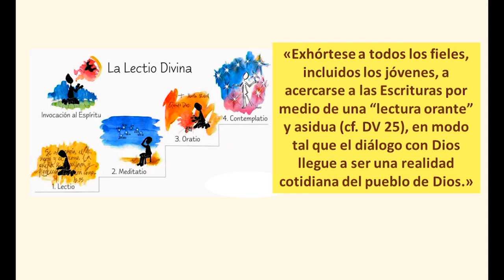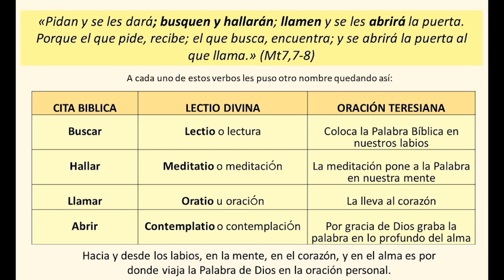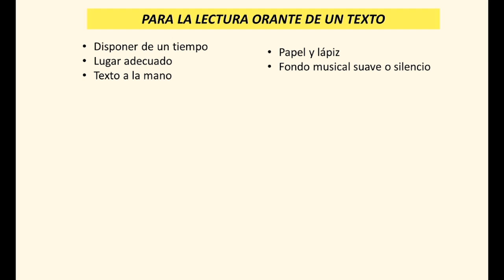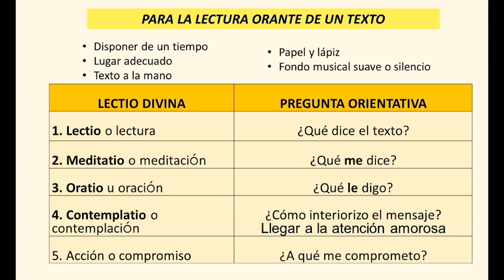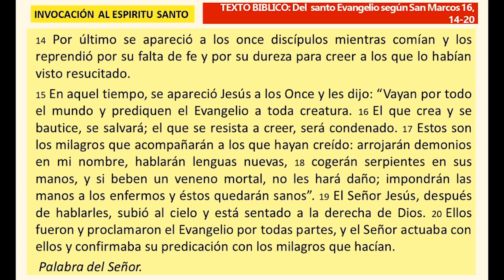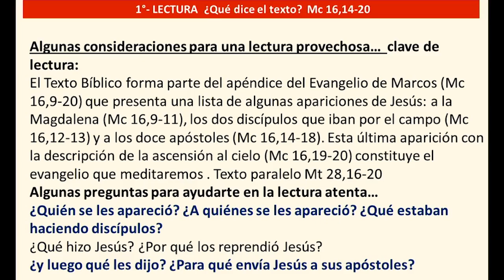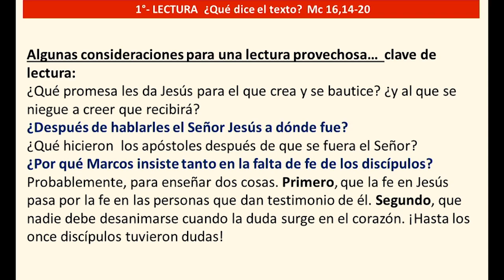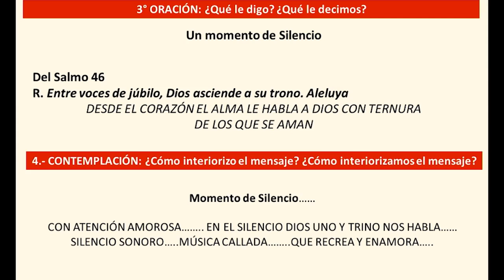COMO HACER UNA LECTIO DIVINA || ESTUDIO BÍBLICO 2018 || TEMA 7